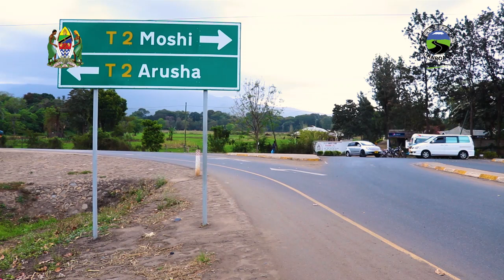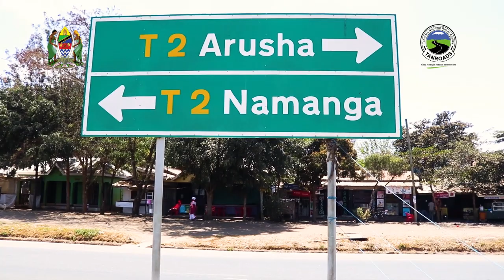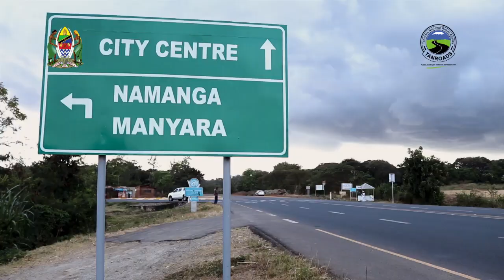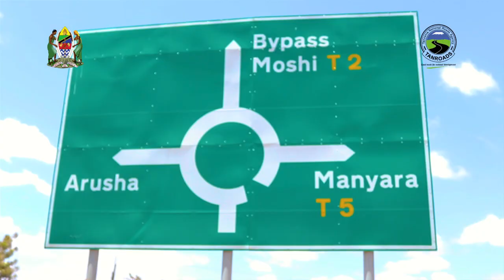Umuhimu wa Barabara ya Kikanda ya Afrika Mashariki (Arusha Bypass Km 42.4) Kiuchumi na Kitalii.